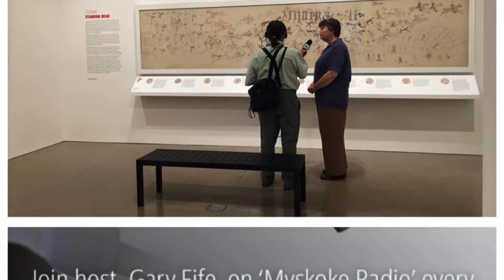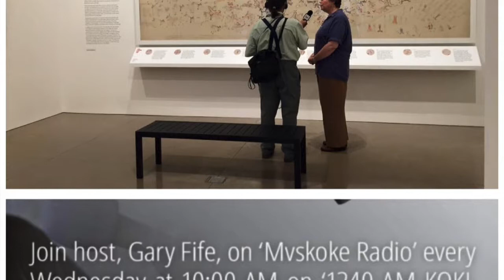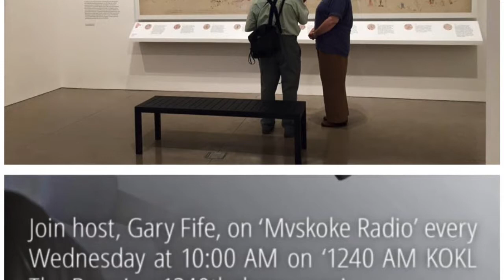Mvskoke Radio 6 7 17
The new tribally-owned Red Stick gallery is now open. Interior Secretary Chris Azbill discusses the project. Artist Sandy Fife-Wilson talks about what it means to Creek artists.

Producers Note: Program is not in calendar sequence.